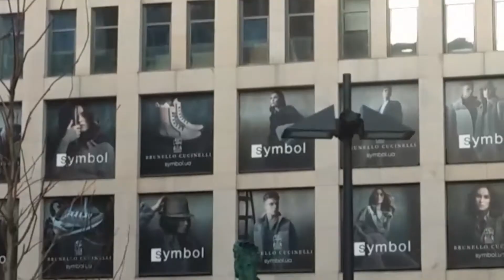Днепр. Арт-объект # 3. Атлант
Днепр - удивительный город. Я продолжаю знакомить Вас с арт-объектами Днепра. Ниже оставлю ссылки на видео, которые посвящены арт-объектам Днепра.